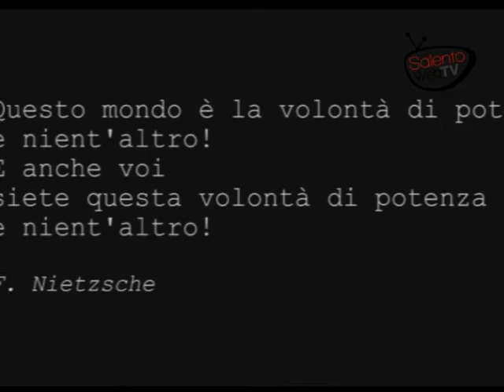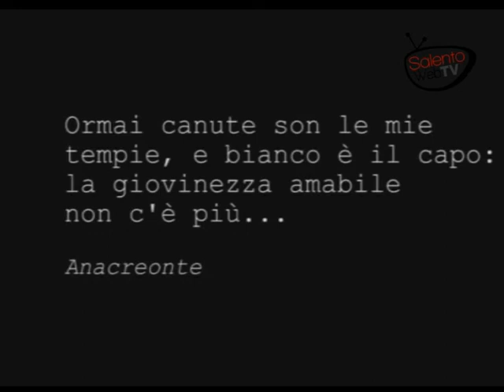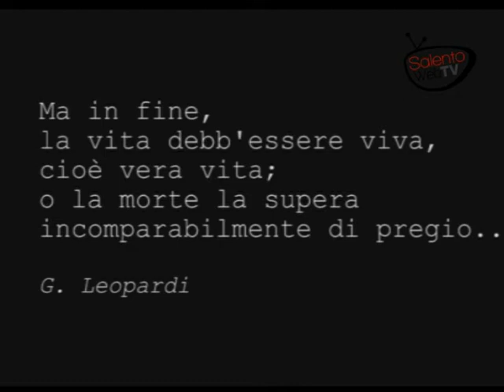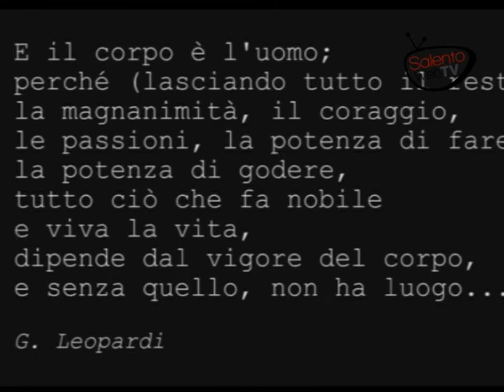Panta Rei, il documentario di Giovanni Bongo 2/4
Uno dei d, fiore all'occhiello della rassegna dell'Otranto Flim Fund Festival è il documentario di Giovanni Bongo "Panta Rei", voluto fortemente dall'amministrazione comunale di , che ne è anche il produttore.
Il documentario girato nel Salento, vede come protagonisti due anziani otrantini, Antonio Chiriatti, detto Pelè e Antonio Sammarruco, detto Uccio doi sordi. I due rappresentano la memoria storica del luogo. L'intero film è un tributo alla storia dei luoghi, un modo per non dimenticare ciò che lasciamo dietro le spalle. Attraverso la memoria delle emozioni, si cerca di non cancellare la tradizione e il senso della qualità della vita di un tempo.